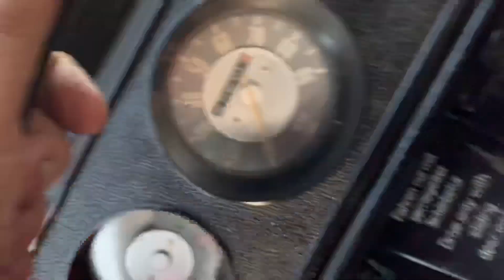1970 VW Bus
Contact The Bus Guy today to find and fix a VW Bus for you.